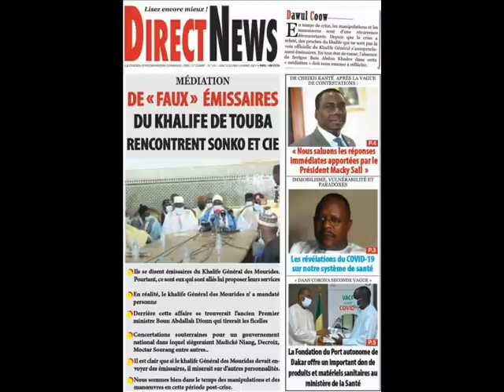(Urgent - Audio- Exclusif) : Ay Léral Ci Délégation bi Démoone Guissaneté Ak Opposition bi Dakar